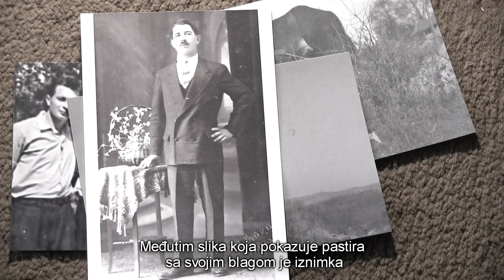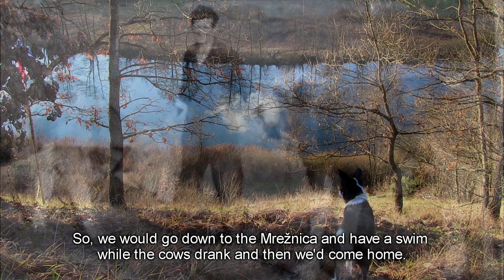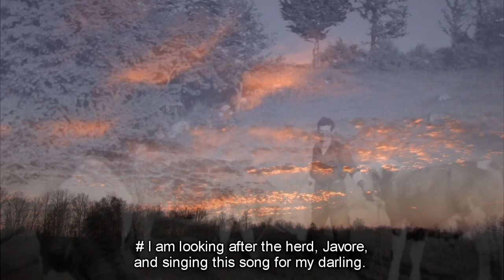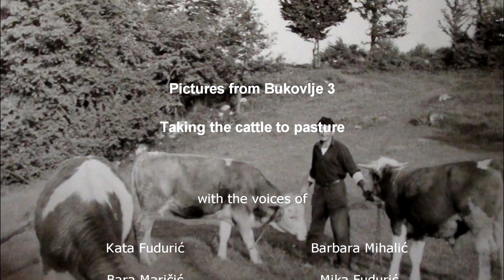Pictures from Bukovlje 3 - Taking the cattle to pasture